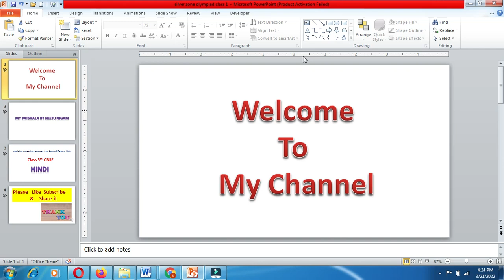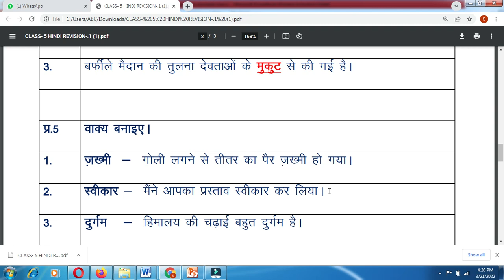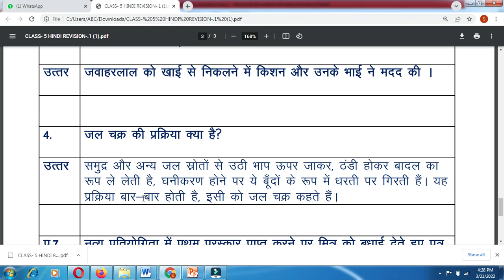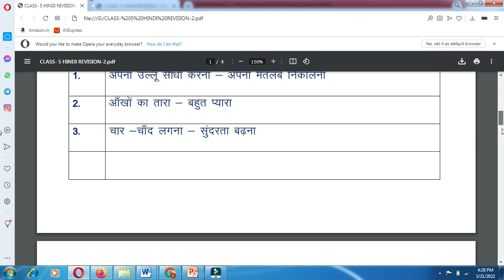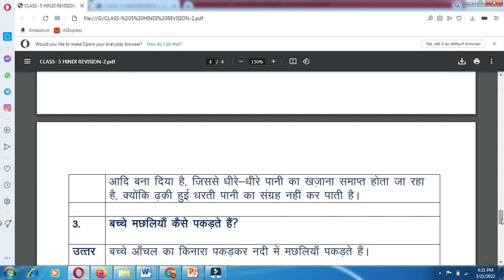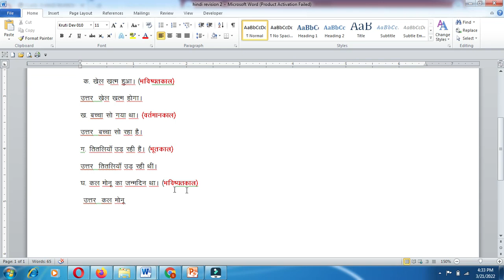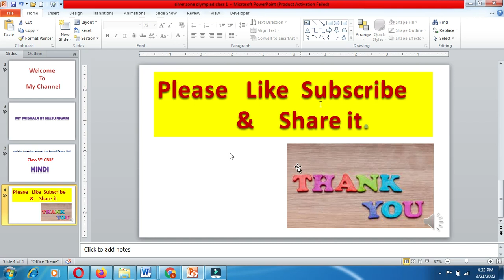Class 5th CBSE Hindi Worksheet/Revision Question-Answer/Solved Sample Paper for Annual Exam 2022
Worksheet
Revision Question Answer
Sample paper hindi class 5th